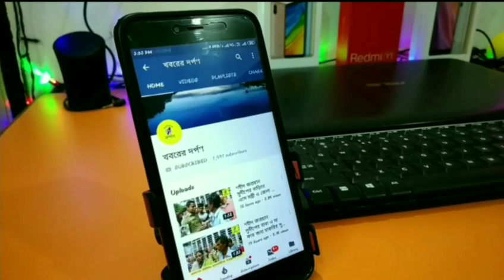শান্তিনিকেতনের আদলে পলাশীপাড়া কবিতা সংগীত নিকেতন এর উদ্যোগে নৃত্যের মাধ্যমে পালিত হল বসন্ত উৎসব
শান্তিনিকেতনের আদলে পলাশীপাড়া কবিতা সংগীত নিকেতন এর উদ্যোগে ডান্ডিয়া নৃত্যের মাধ্যমে বসন্ত উৎসব ২০২০ অনুষ্ঠিত হল